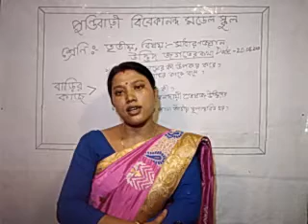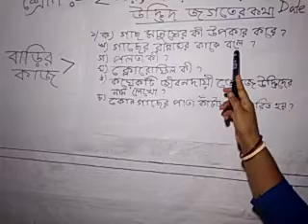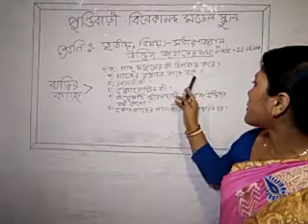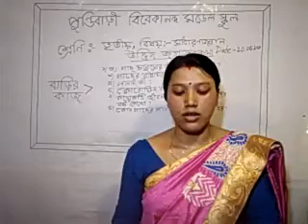তৃতীয় শ্রেণীর সাধারণজ্ঞান বিষয়ের অনলাইন ক্লাস ২০/০৫/২০২০